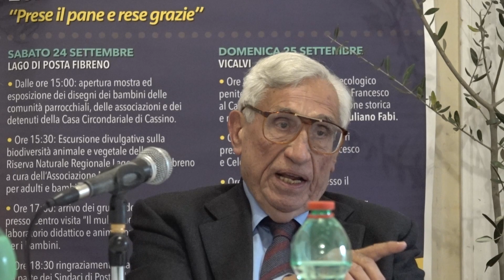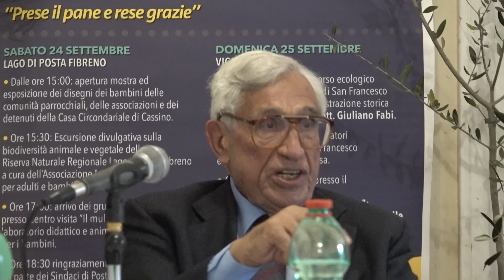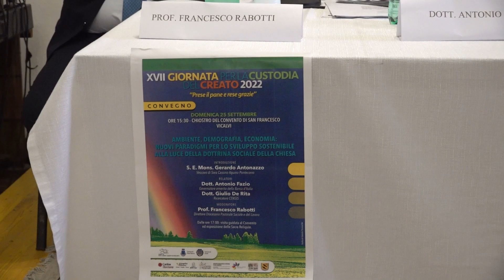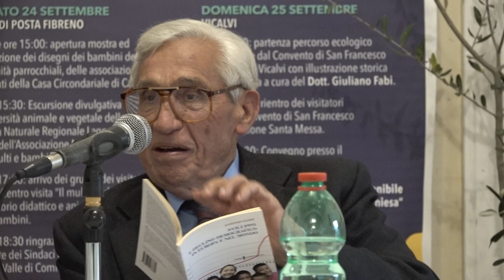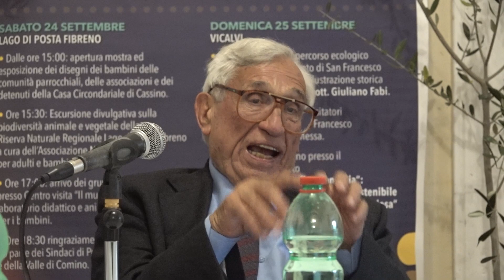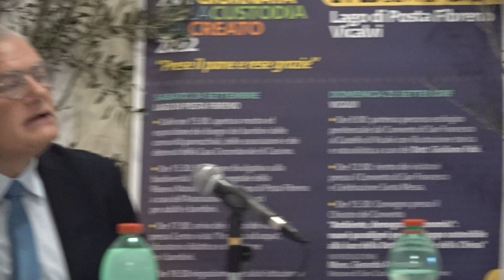Vicalvi - Giornata per la custodia del Creato 2022